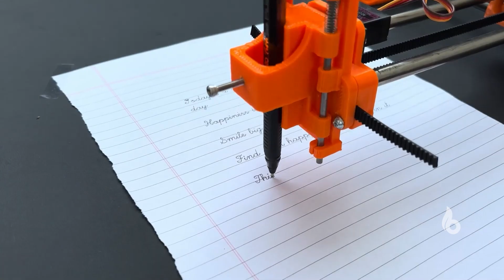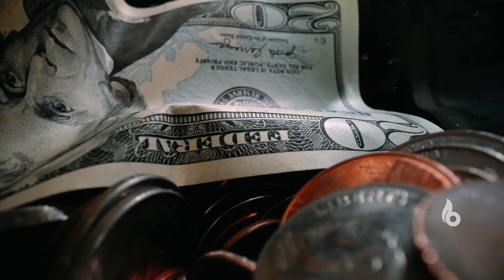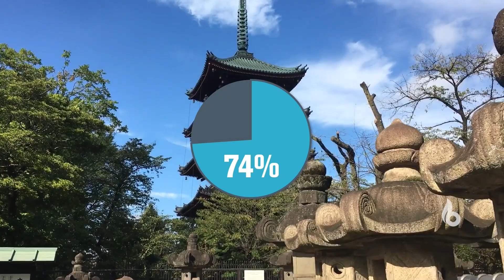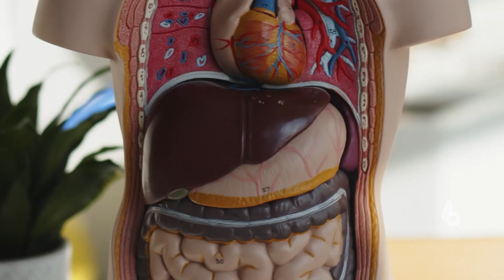Telugu News Weekly Highlights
Welcome to the Bott Youtube Channel.
A One-stop destination for Viral Videos, Short Films, Web Series, Music Videos, Informative clips and more.

balimi | BĀLIMI | Balimi Studios | Bott | Bott Telugu | Bott channel

,Homework writing machine

,Homework machine

,Drawing machine

,japan

,japan wifes

,japan latest news

,Bad News for Non Vegetarians

,Chicken Hits Double Century

,non vegetarians

,Chicken Price goes high